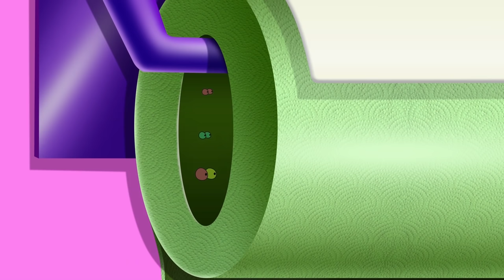Oggy and the Cockroaches - Whistle Power (s06e74) Full Episode in HD